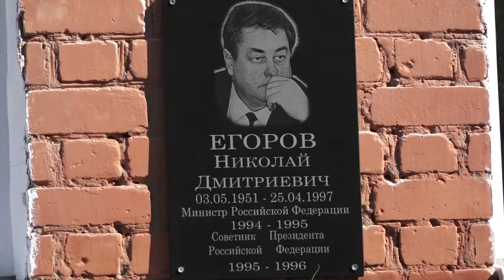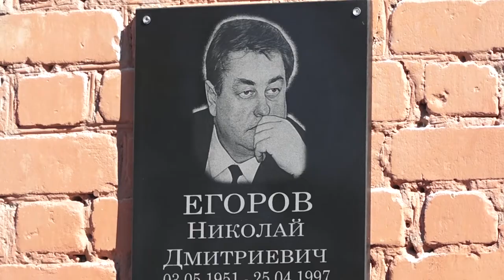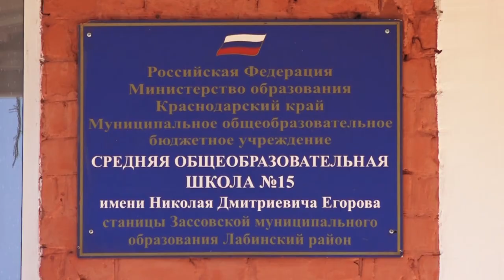Мемориальная доска Николаю Егорову